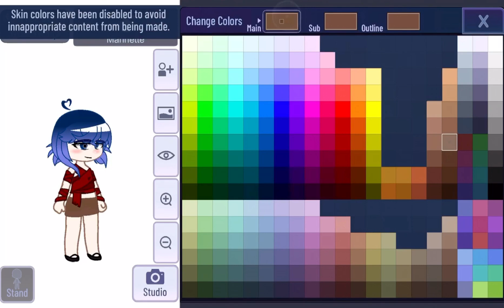Hey I’m Alive Meme || MLB || Gacha club